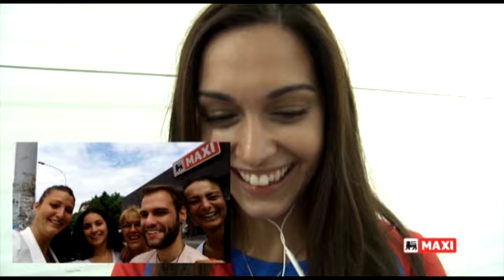Iznenađenje za Ivanu